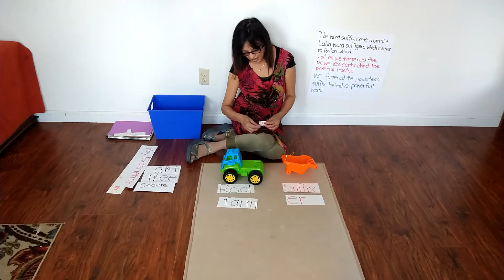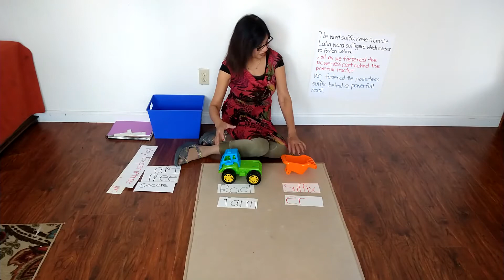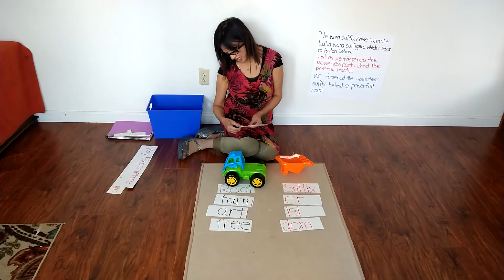What is a Suffix? Let's learn about suffixes using the Montessori method!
In this video we teach children, from first to third grade, about the suffix using a Montessori presentation.  Knowing about the suffix is a fundamental building block of basic grammar and English.

I hope that you enjoy these videos as much as I love making them.  As always, thank you for all of the positive feedback.

Kindly,
Mrs. Iqbal Brar